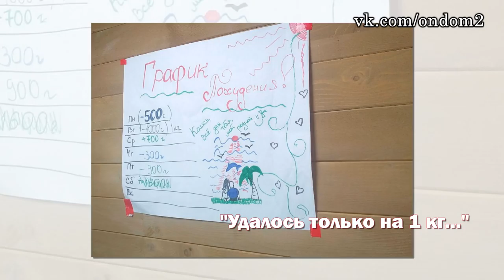Грязь с Черкасовым пустили в эфир! Последние новости дома 2 (эфир за 3 мая, день 4376 )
В этом выпуске новости и слухи  про следующих действующих и бывших участников дома 2: Виктория Романец, Андрей Черкасов, Александра Харитонова,  Яна Шафеева, Влад Маливанов, Руслана Мишина, Николай Должанский, Кристина Лясковец, Фёдор Стрелков, Ксения Бородина, Теона Бородина, Нелли Ермолаева, Филипп Киркоров.

Уважаемые зрители! Смотрите сегодня  на нашем канале эфир новостей дома 2  за 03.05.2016.
Не забывайте смотреть эфиры дом 2 на ТНТ, так как в новостях обо всём не расскажешь. Сегодня  4376 день телестройки, а значит на ТНТ выйдут следующие выпуски проекта дом 2:   дневной эфир за 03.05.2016 (lite),  вечерний эфир за 3 мая 2016

("Город любви") и  ночной   выпуск ("После заката"). Дневной эфир выходит в 9 утра, вечерний эфир в 23-00 и ночной ровно в полночь.